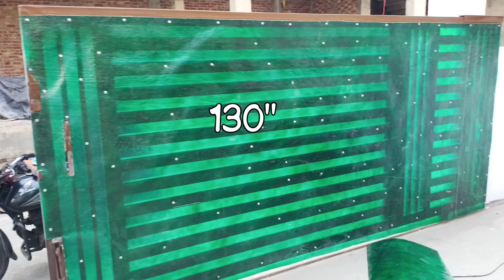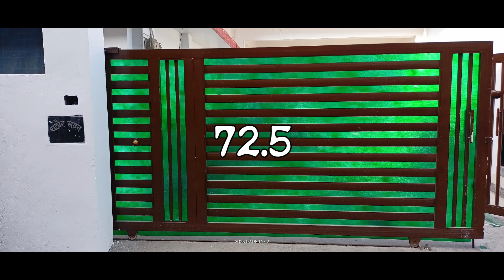Total cost Gate fiber / Halka gate + fiber work / @55/Sqft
Hello everyone how are you ? This video will gonna tell you about how to fix gaos between your gates , and and also this video will tell you it total budget how much it cost to do I am from Haldwani and let's watch this video

fiber gate,
fiber ke gate,
fiber gate for bathroom,
how to set up at&t fiber gateway,
how to online jio fiber home gateway,
how to fix jio fiber home gateway offline,
how to change wifi password ooredoo fiber gateway,
how to bypass att fiber gateway,
how to open jio fiber gateway,
what is jio fiber home gateway
how to work
fiber work
fiber plus gate work
fiber gate work
gate
design

links if required

first channel

2nd channel

timelapse
00:00 starting
00:52 Budget

fb not using  so much -

Mai nhi bataunga 😂
Majkk krra hu msg me on instagram